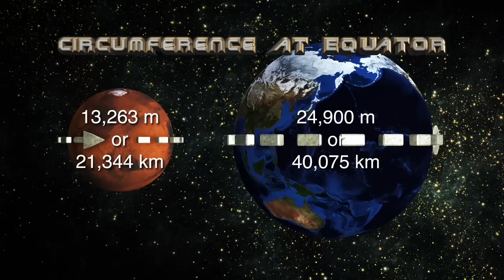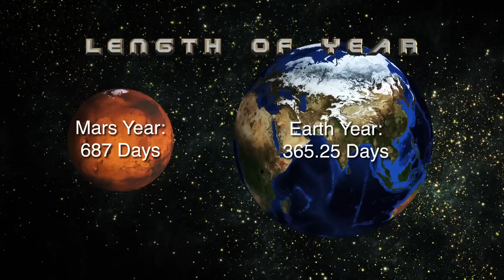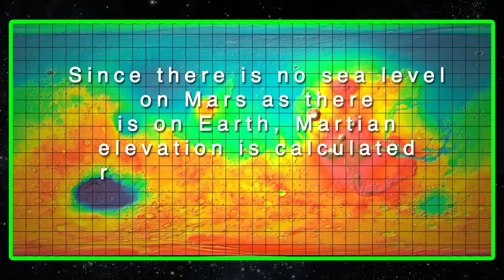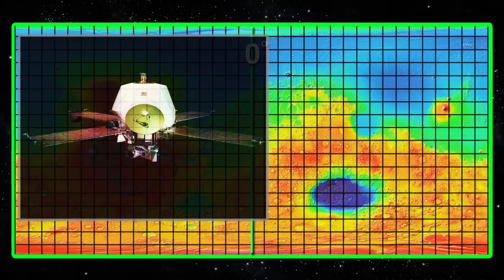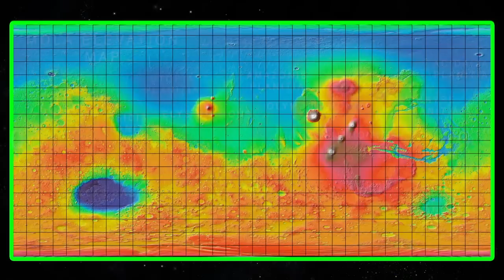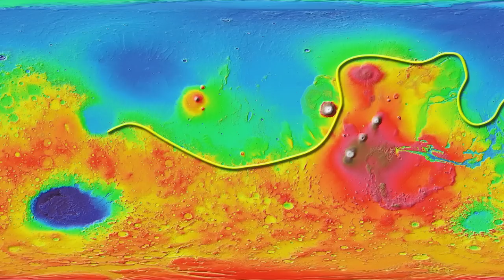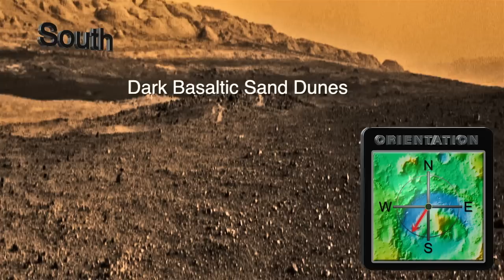Mars - Gale Crater and MSL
A video covering some basic facts about Mars as well as major Martian features. It also covers some of the major missions to Mars concentrating on the latest NASA mission, the Mars Science Laboratory aka the Curiosity Rover.